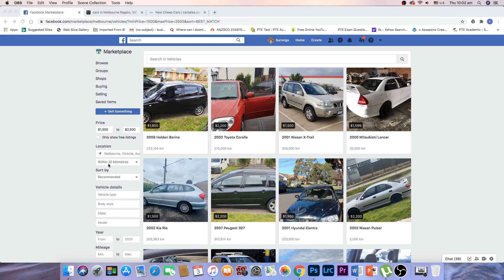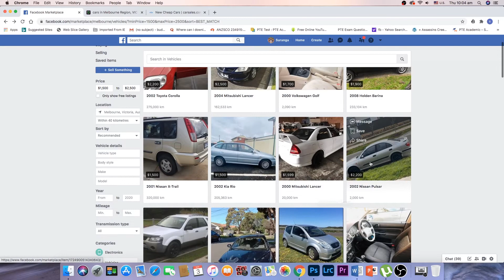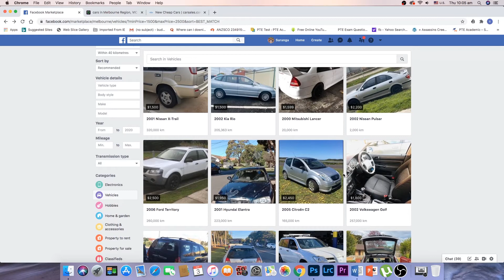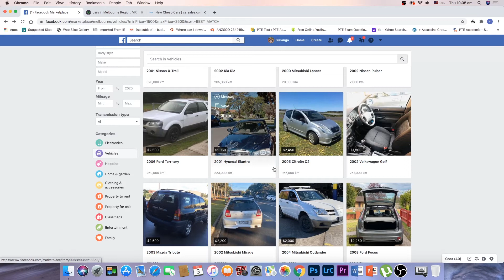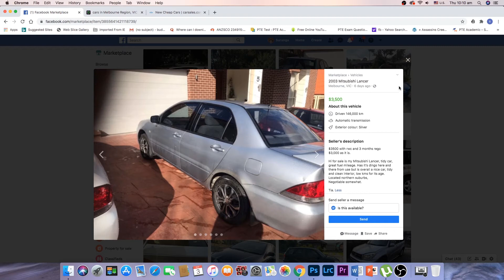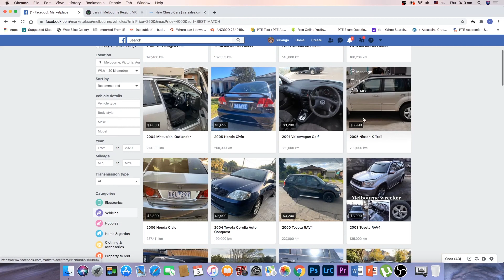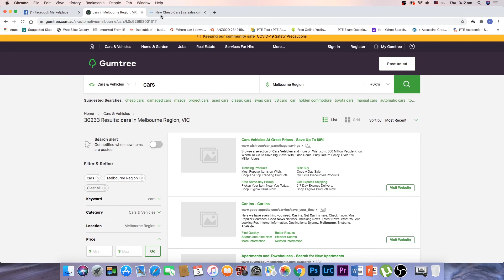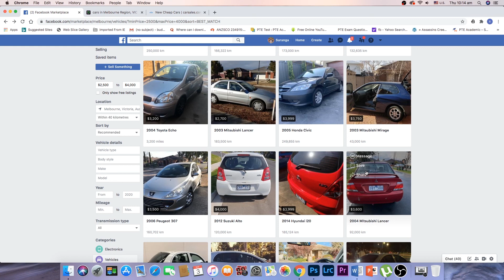How to buy your first Car in Australia